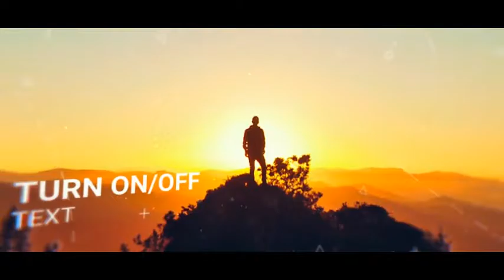Modern Opener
Modular structure – easy change duration
Full project customization
Duration – 1:03